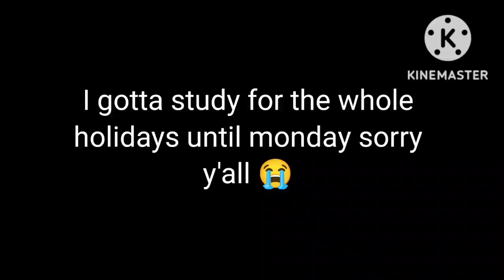|•will not upload vids 😍•|